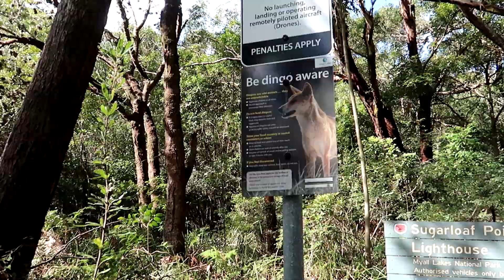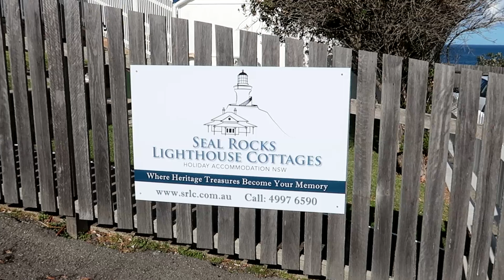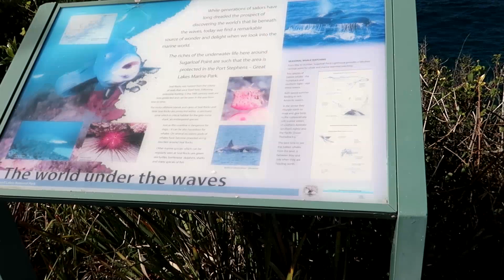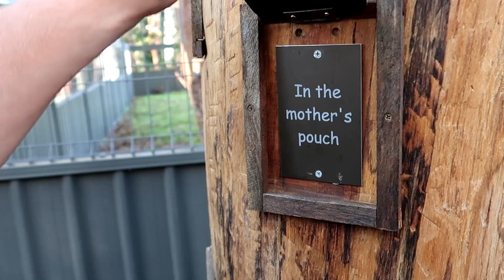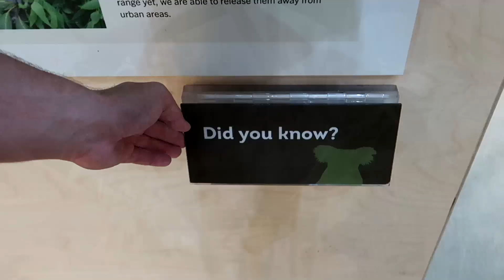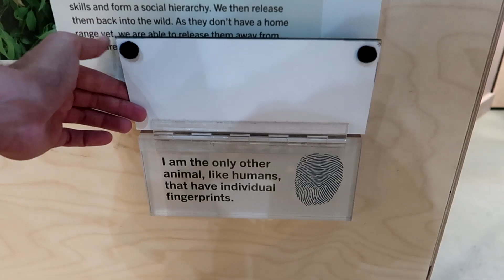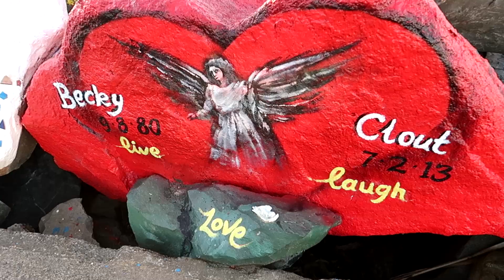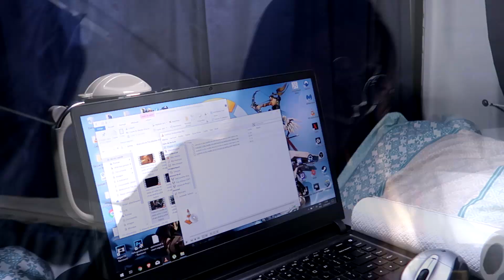Des baleines, des dauphins et des Koalas - Autralie 🇦🇺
Le camping à Timbertown : Timbertown Campsite
Nous avons payé 10$ par personne par nuit pour un emplacement avec électricité, WC, douches chaudes et eau potable.

NOUS SUIVRE

NOUS SOUTENIR

- Un achat sur amazon

- Notre banque en voyage N26 : jonathad9381

NOTRE MATOS

- Caméra : Canon G7X
- Batterie canon